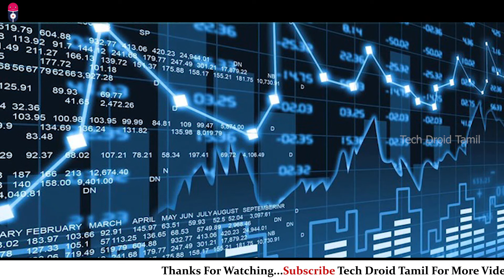சைபர் வார் Explained!!!